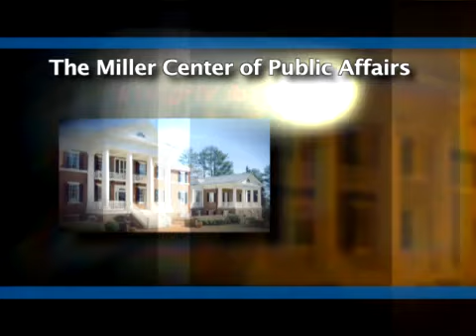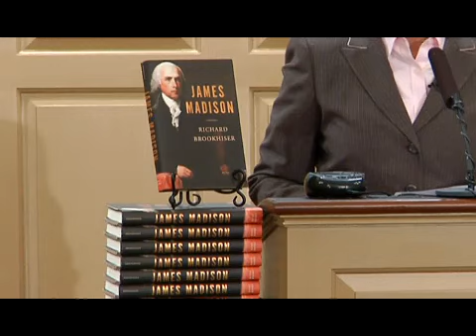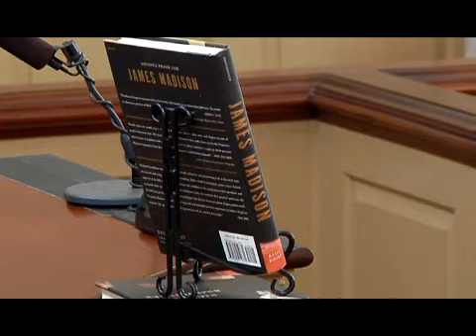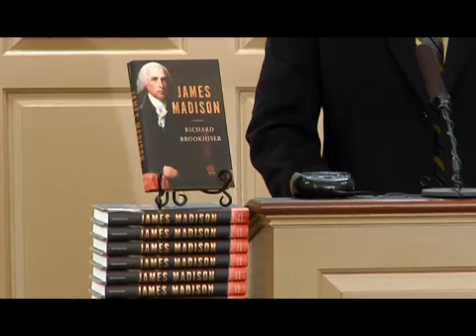James Madison [12/09/2011]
Richard Brookhiser, senior editor for "The National Review," discusses his book, "James Madison." He has written extensively about American history, including books on George Washington, Alexander Hamilton, John Marshall, and Abraham Lincoln.